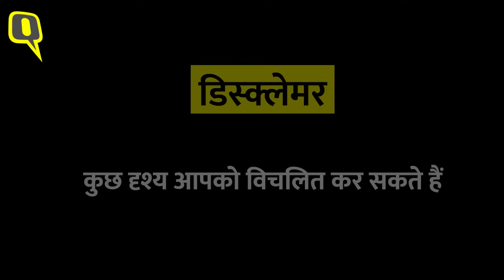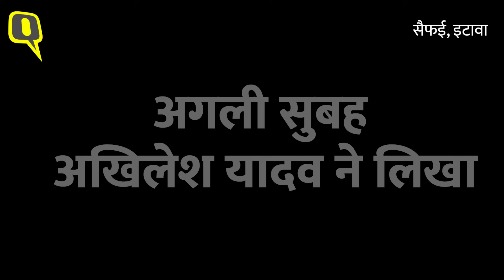Mulayam Singh Yadav निधन: Akhilesh Yadav-Dimple-Shivpal Yadav भावुक, पूरा वीडियो।Quint Hindi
समाजवादी पार्टी (Samajwadi Party) के संस्थापक मुलायम सिंह यादव (Mulayam Singh Yadav) का 10 अक्टूबर को गुरुग्राम (Gurugram) में निधन हो गया था. उन्होंने मेदांता हॉस्पिटल (Medanta Hospital) में सुबह 8.16 बजे आखिरी सांस ली, जिसके बाद पार्थिव शरीर को सैफई (Saifai) लाया गया. 11 अक्टूबर की शाम करीब 3 बजे अंतिम संस्कार किया गया. अखिलेश यादव (Akhilesh Yadav) ने पिता को मुखाग्नि दी. डिंपल यादव (Dimple Yadav), शिवपाल यादव (Shivpal Yadav) सहित परिवार के बाकी लोग मौजूद थे.